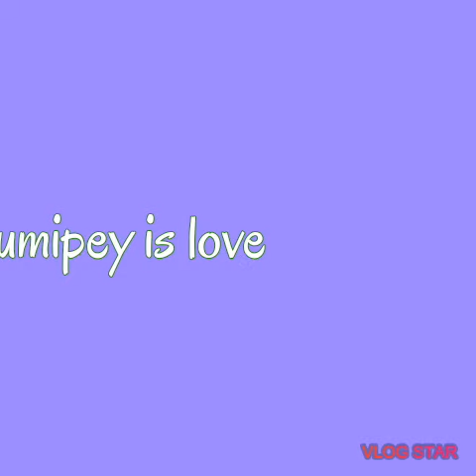Yes you are the Reason fumipey 💜